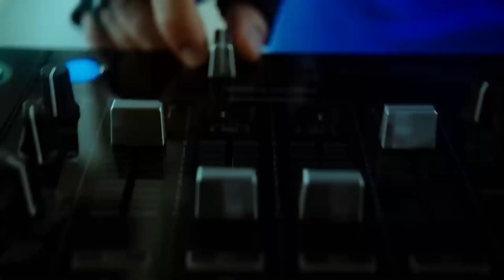Podcast Autos e Motos #7 - GREAT WALL MOTORS NA BAHIA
O colunista do BN Autos, Roberto Nunes, comandará o podcast, que vai retratar o universo de automóveis e motos, trazendo debates e novidades do mercado de autos, empresas do segmento e curiosidades do setor.

No episódio de hoje, o podcast recebe Douglas Cerqueira (Diretor do grupo MC/GWM)